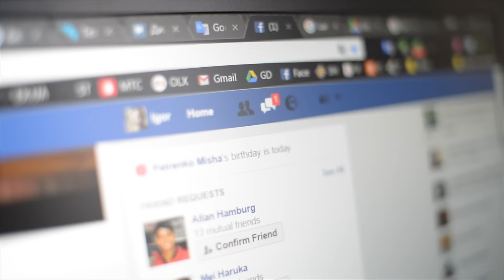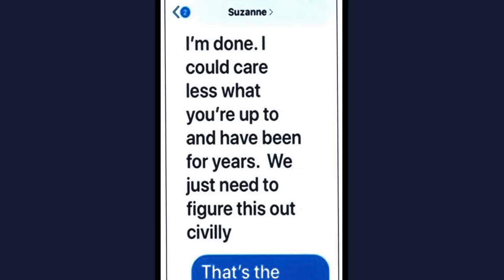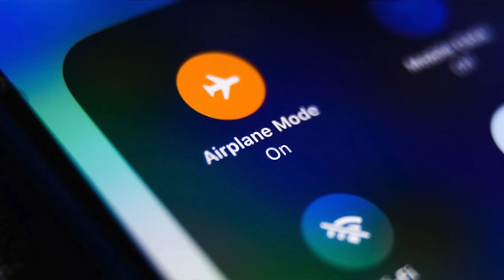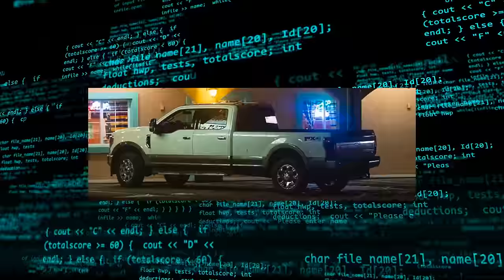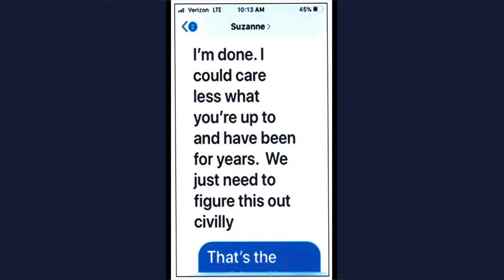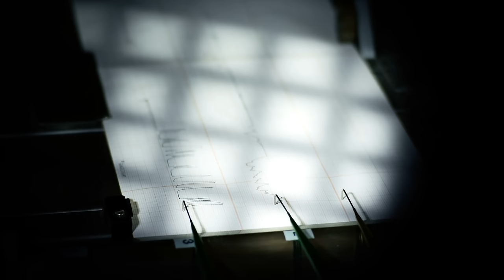The Bizarre Death of Suzanne Morphew & The STRANGE Things Around Her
" The remains of Suzanne Morphew, a Colorado woman who disappeared in 2020 and whose husband had been charged in her death, were found last week, authorities said Wednesday.
Morphew, of Chaffee County, disappeared in May 2020. Her husband, Barry Morphew, had been criminally charged, but the case was dismissed in April 2022 at the request of prosecutors, who said the search for her body was getting closer. Suzanne Morphew's remains were found during a search Friday, the Colorado Bureau of Investigation said, and the El Paso County coroner positively identified them Wednesday. Officials have not released where exactly the remains were found, saying they were located during an unrelated search near Moffat in Saguache County. Barry Morphew has repeatedly denied being involved in his wife’s disappearance and what at the time was her presumed death. He was arrested in May 2021 and charged with first-degree murder and other counts. In April 2022 prosecutors moved to have the case dismissed without prejudice, meaning it could be refiled." Article by NBC News

🚨 The Colorado Bureau of Investigation said there is no new information at this time and is is asking the community to submit any important information to a tip line.

📩 Mailing Address:
Pensacola, FL
32516

📔My Ebook: